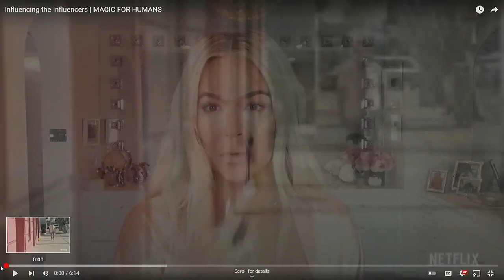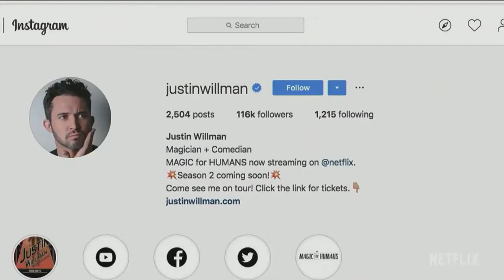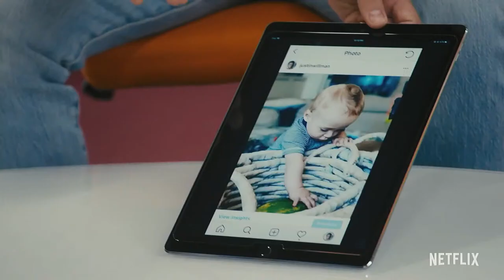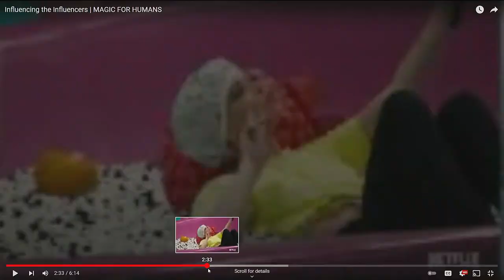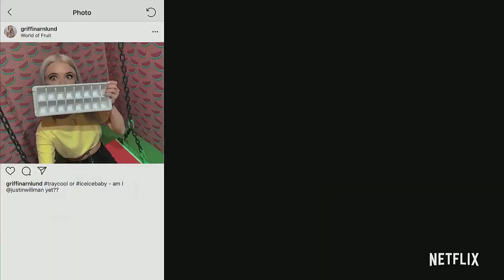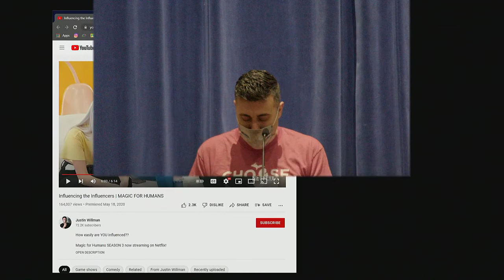GLAA Chapel 1/25/2022